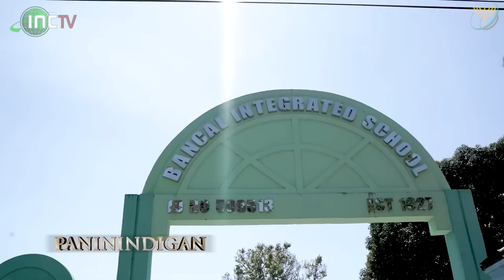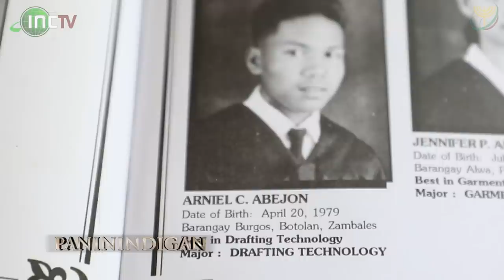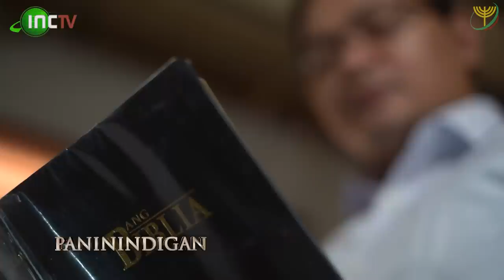Indigenous Artist in Zambales | PANININDIGAN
Mula sa isang komunidad ng mga katutubong Aeta sa Botolan, Zambales, alamin natin kung paano nabuo at natupad ang mga pangarap ni Botong.